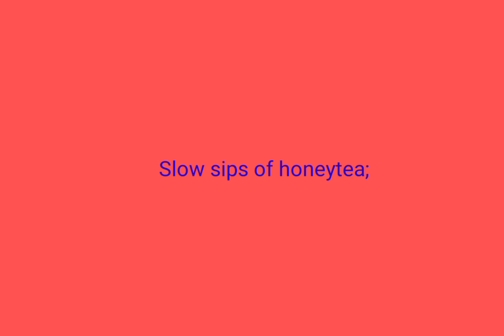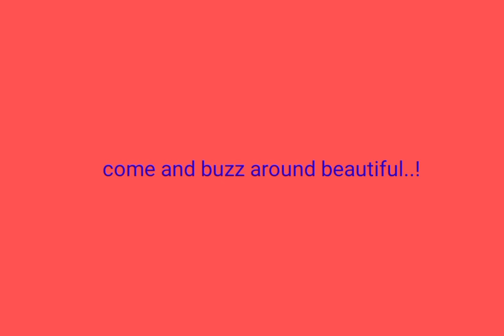Poetry | Early Summer | Evening | Solitude